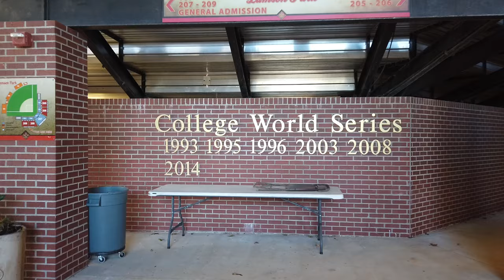Cajun Softball Field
Ragin Cajun Softball Field new turf Dec 2018